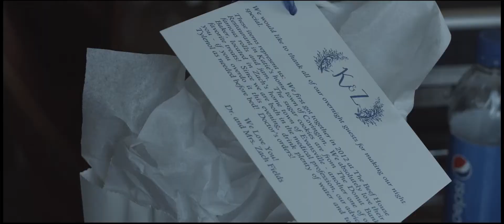Wedding Video | Katie + Zach | Indianapolis, Indiana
Wedding Venue: Indiana Roof Ballroom
Wedding Planning: Lori Solomon